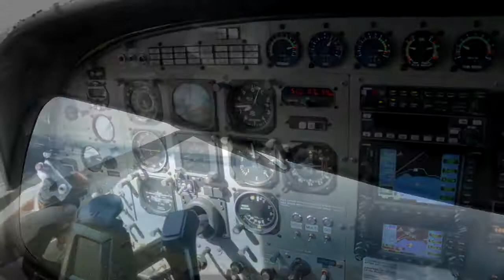LAM CHUNG - 230717 - LAM CHUNG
LAM CHUNG - Taupo Tandem Skydiving. Handy Cam Video - LAM CHUNG